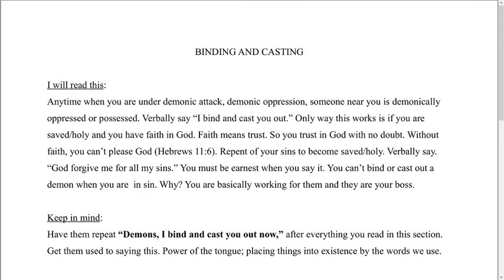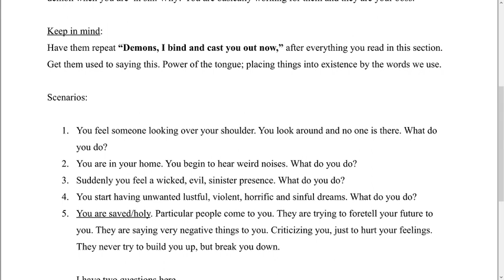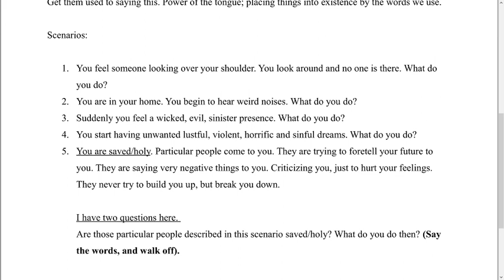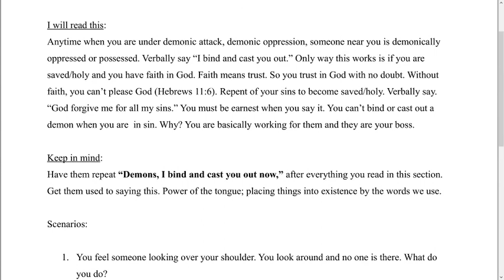Binding and casting out demons (S).